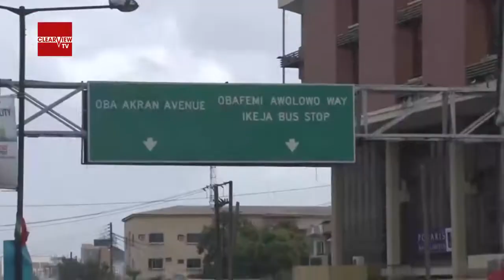SECURITY REPORT, EPISODE 12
FROM THE STABLE OF SECURITY WATCH AFRICA